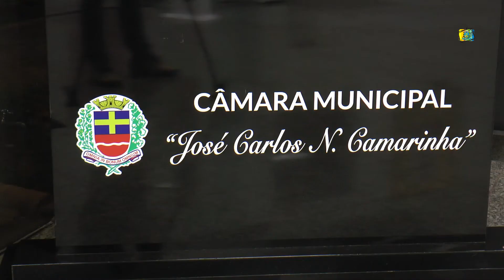Boletim-TV-Câmara - Parlamento Regional